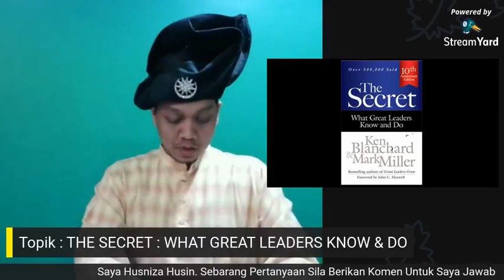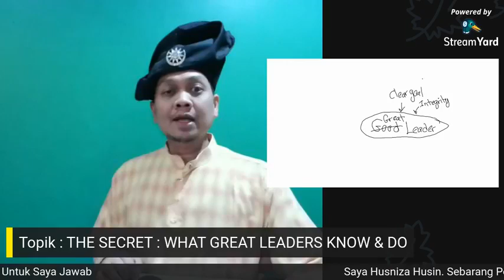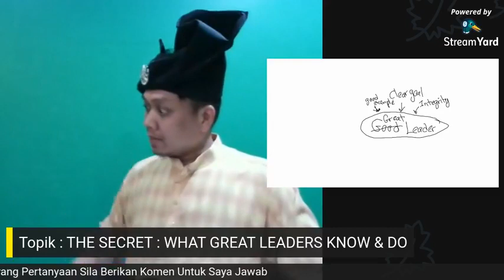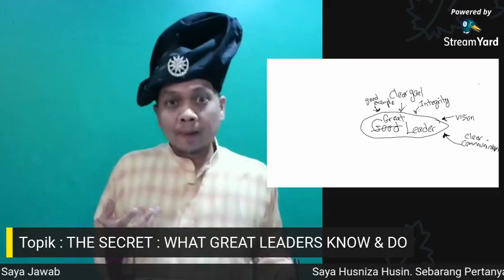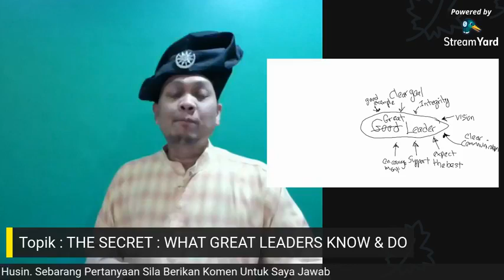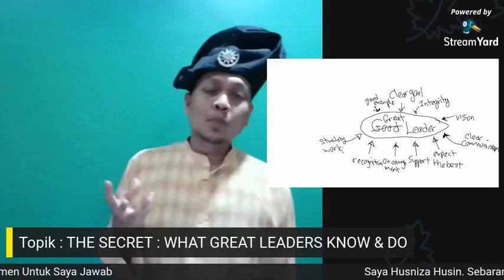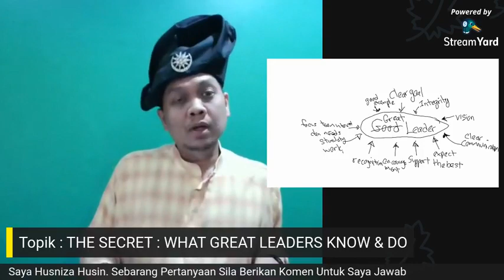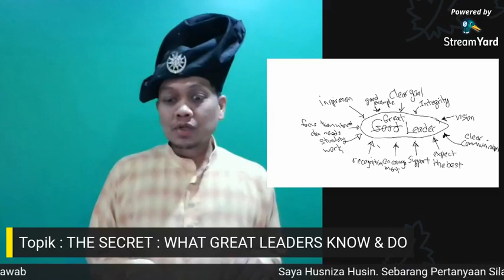The Secrets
secrets of divine love pdf
secrets of sulphur springs
secretscans
secrets lyrics
secrets one republic
secrets of louisiana
secrets of sinauli
secrets of divine love quotes
secrets and lies
secrets about quiet people
secrets at the lake
secrets analysis
secrets and lies australia
secrets about google
secrets and lies lyrics
secrets and lies kdrama cast
secrets book
secrets band
secrets by onerepublic
secrets bernard maclaverty
secrets bakers ayubelyna
secrets bahia mita
secrets by the sea
secrets boutique
b-secrets
john b secrets
john b secrets discogs
b&m secrets
zafira b secrets
b. aws secrets manager
pellet b secrets
little secrets instrumental
secrets chords
secrets coco lyrics
secrets cap cana
secrets cabo
secrets cancun
secrets costa rica
secrets cozumel
secrets capri
secretscans.c
deep c secrets
deep c secrets pdf
studio c secrets revealed
c k secrets panama city
c k secrets
vectra c secrets
deep c secrets by peter linden
secrets door
secrets dominican republic
secrets definition
secrets d'histoire
secrets des moines
secrets don't make friends
secrets dc
secrets dare to dream
d'secrets
secrets d'histoire liste des émissions
secrets d'histoire episodes
secrets d'histoire english subtitles
secrets d'histoire youtube
secrets d'histoire magazine
secrets d'histoire 2020
secrets examples
secret emoji
secret empire
secret escapes
secret esports
secret ending little nightmares 2
secret ending cyberpunk 2077
secret escapes malaysia
the secrets we keep
the secrets we keep (2020)
the secrets she keeps
the secrets of the immortal nicholas flamel
the secrets of sulphur springs
the secrets between us
the secrets of divine love pdf download
secrets for profiting in bull and bear markets
secrets for sale
secrets faouzia lyrics
secrets florida
secrets from the can
secrets fb page sinhala
secrets fine food
secrets from a stylist
secrets of embroidery
chamber of secrets
f zero secrets
srw f secrets
victoria f secrets
f 35 secrets stolen
f-150 secrets
victoria f secrets bachelor
secrets game of choices mod apk
secrets guitar chords
secrets game of choices mod
secrets game
secrets game of choices
secrets golf
secretts godalming
secrets github
g secretsdump.py
becky g secrets
becky g secrets lyrics
becky g secrets meaning
g shock secrets
pubg secrets
g spot secrets
indii g secrets lyrics
secrets hideaway
secrets huatulco
secrets hotel
secrets hair salon
secrets hideaway kissimmee
secrets hotel cancun
secrets hotel jamaica
secrets huatulco reviews
secrets.h arduino
secrets h m ward
h&m secrets
h bridge secrets
astra h secrets
h samuel secrets of the sea
neil h - secrets of faeries
n.h. secrets inc
secrets in a small town
secrets in the hot springs wiki
secrets in genshin impact
secrets in minecraft
secrets in their eyes
secrets in arsenal
secrets in the lattice
secrets in toca world
isecretshop
isecrets
isecretshop app
isecretshop canada
isecretshop reddit
isecretshop legit
isecrets ab
isecrets app
secrets jamaica
secrets jewellery
secrets jamaica resort
secrets jacqueline wilson
secrets jamaica reviews
secrets jacob lee lyrics
secrets jal el dib
secrets jacob lee
srw j secrets
astra j secrets
j dilla secrets of the sand
triple j secrets revealed
j lo beauty secrets
j d robb secrets in death
j lopez beauty secrets
without secrets j.l. langley
secrets korean drama
secrets kissimmee
secrets kubernetes
secrets kannada movie
secrets kenya
secrets kissimmee florida
secrets kshmr
secrets keep you sick
k secret manhwa
k secret read
k secret products
k secret dubai
k secret toonkor
secrets k drama
k get secrets
secrets lyrics onerepublic
secrets lyrics coco
secrets lyrics weeknd
secrets living
secrets lyrics onerepublic meaning
secrets los cabos
secrets lanzarote
secrets l
srw l secrets
l'oreal secrets primer
l-rods secrets of energy dowsing pdf
l'oreal secrets magic perfecting base
l'oreal studio secrets primer
l'oreal studio secrets
l'oreal studio secrets primer discontinued
secrets meaning
secrets mod apk
secrets manager
secrets mary lambert lyrics
secrets maroma
secrets montego bay
secrets movie
secrets mexico
m.micallef secrets of love
m. micallef secrets of love passion
m. micallef secrets of love glamour
m.micallef secrets of love sensual
m 33 secrets
m official secrets act
m official secrets
project m secrets
secrets netflix
secrets nightclub dundee
secrets near me
secrets negril
secrets nelson
secrets nyc
secrets novel
secrets nightclub dundee fire
secrets n. oakland
secrets n dubz lyrics
secrets n. oakland oakland ca
secrets i n a small town
secrets on the lake
scents and secrets
tel n secrets
secrets one republic lyrics
secrets of women
secrets o n e republic